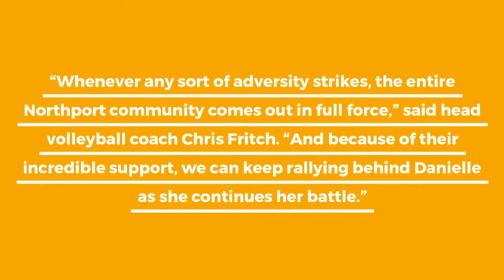Northport Athletes Making A Difference in Their Community